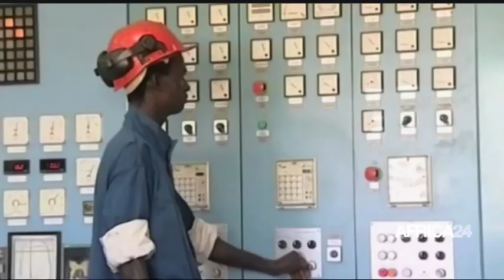Le journal du mercredi 03 janvier 2024 – 19H GMT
Au sommaire de cette édition :
- Rwanda : le président Kagame fait le bilan de l'année 2023
- Côte-d'Ivoire : vœux du nouvel an du président du PDCI-RDA
- Sénégal : défi de l'accès universel à l'électricité